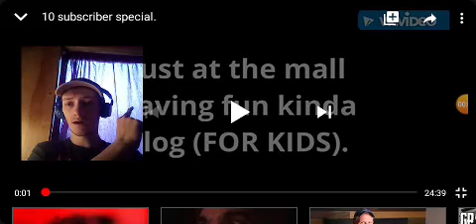10 Subscribers special. By Crazy gamer aka Runner boi Reaction